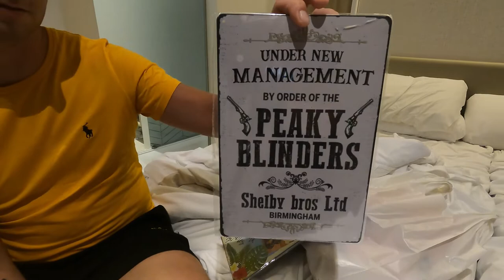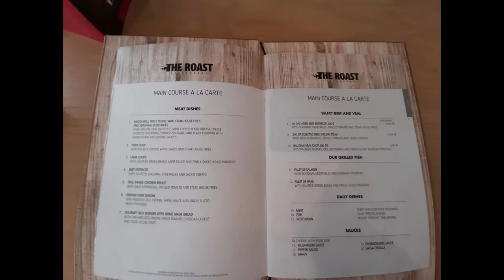Saaie dag, wel lachen! vakantievlog 7 vlog 17